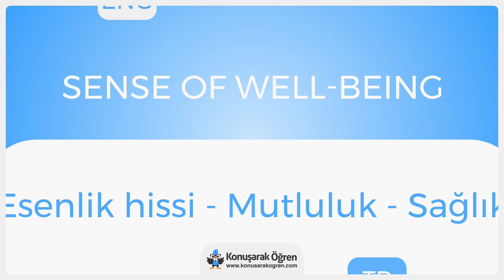Sense of well being Nedir? Sense of well being İngilizce Türkçe Anlamı Ne Demek? Nasıl Okunur?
Sense of well being Türkçe anlamının ne olduğunu öğrenin. Sense of well being nedir öğrenin. Sense of well being İngilizce cümle içeriSense of well beingde kullanın ve İngilizce olarak okunuşunu öğrenin. Sense of well being videosu ile online çeviriSense of well beingi izleyin.

Türkçe - İngilizce Sözlük ve her kelimenin anlamını öğrenmek için ücretsiz sözlüğümüzü ziyaret edin of well beingzluk/İngilizce merak ettiğiniz bütün kelimelerin ve cümlelerin çevirilerini kolayca öğrenin.

Sense of well being hakkında daha fazla bilgi almak, örnek cümle içeriSense of well beingde kullanımını görmek için: